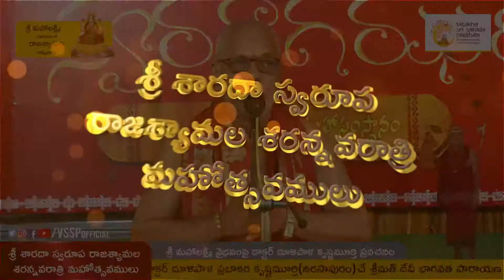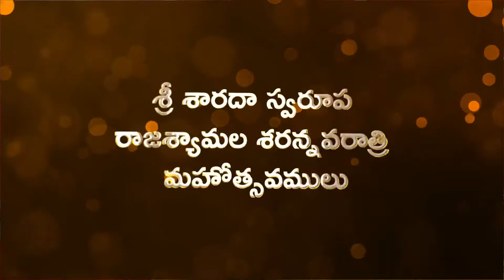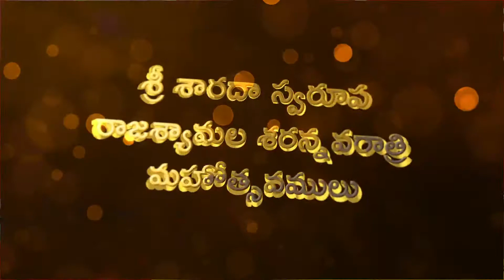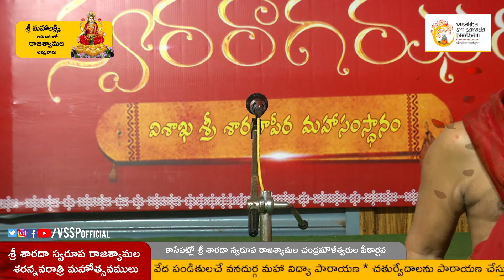శ్రీ మహాలక్ష్మి వైభవంపై డాక్టర్ దూళిపాళ కృష్ణమూర్తి ప్రవచనం